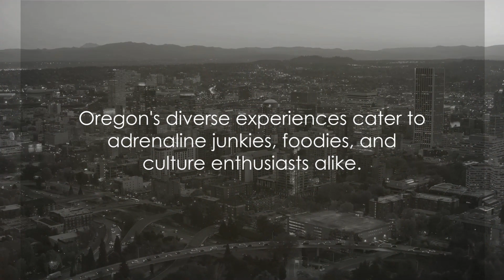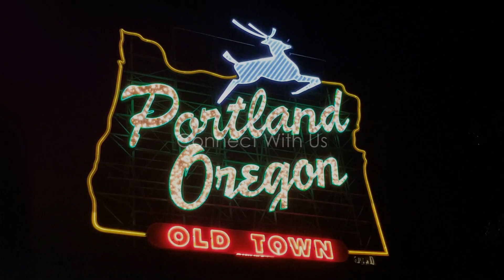Oregon A Journey Through Beauty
Oregon from the Ocean to the mountains a journey through the beauty